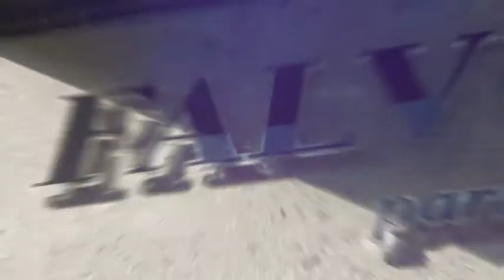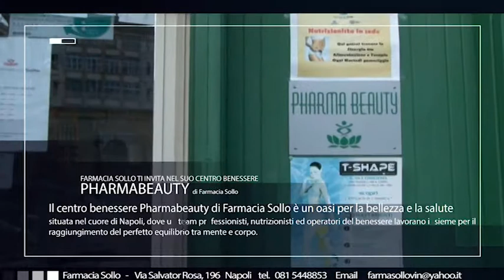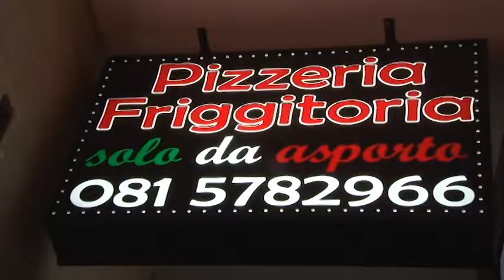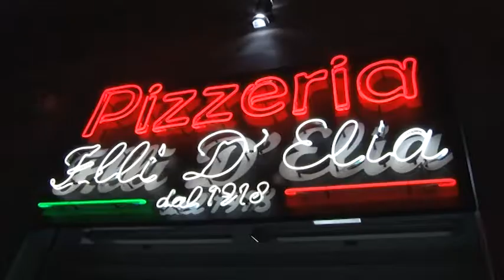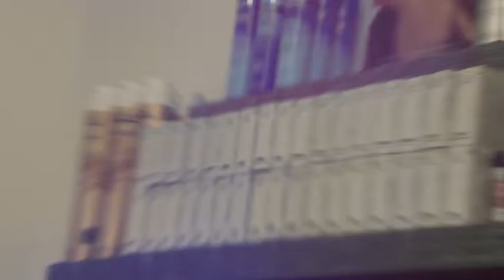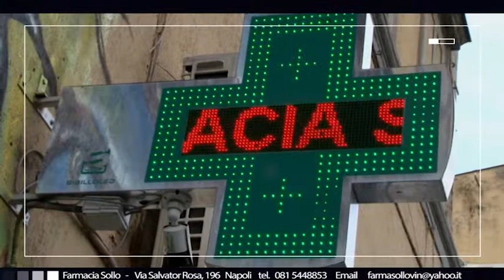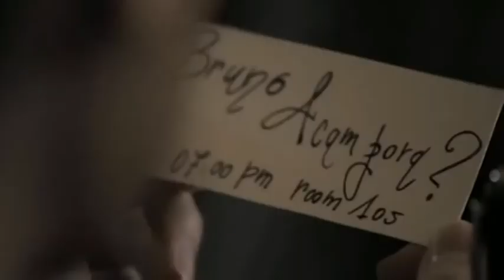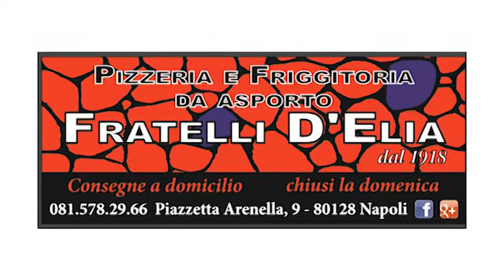Non Solo Calcio, Puntata del 15 dicembre 2017